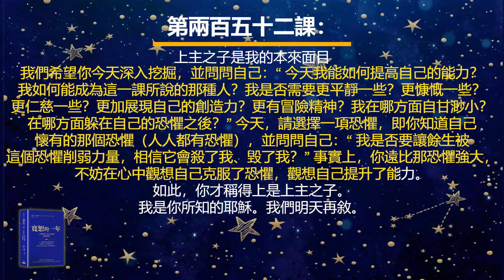耶穌釋義版的《寬恕的一年》之第兩百五十二課：上主之子是我的本來面目